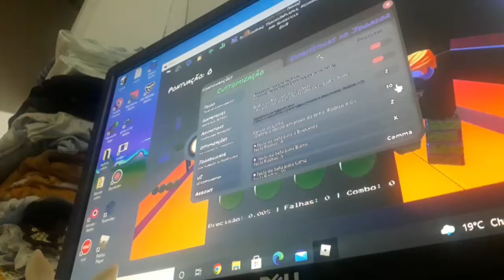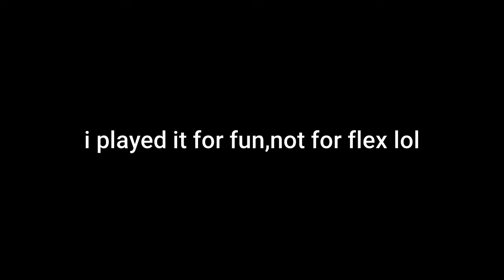Watch me play funky friday real quick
cool tick tok match

Osu acc: milesnoobkk

Roblox acc: MilesNoobkk